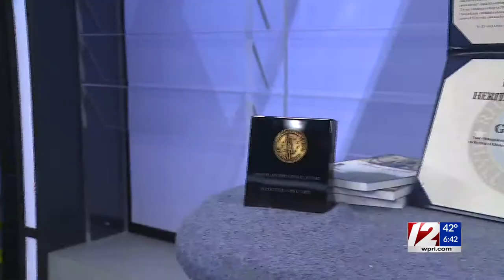RI Heritage Hall of Fame honors the late Glenn Laxton